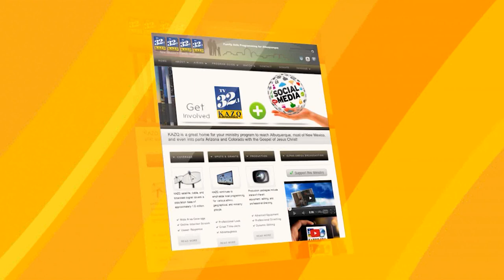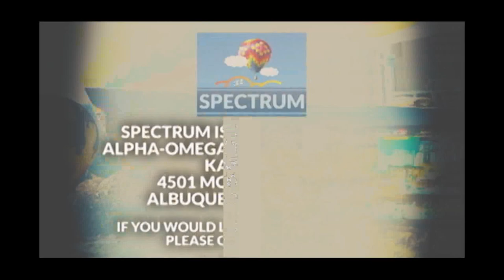Spectrum Daily HD 08 17 22 Jennifer Hayden & Sean Cowgill